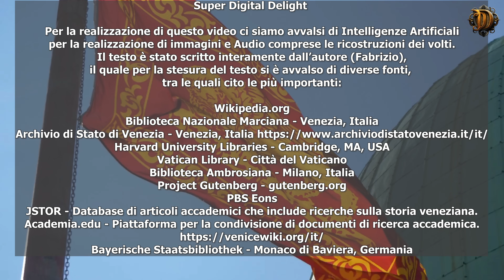L'Ascesa della Serenissima: Origini e Intrighi della Repubblica di Venezia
Scopri l'epica storia della nascita della Repubblica di Venezia in questo video coinvolgente. Viaggia indietro nel tempo fino alle origini di una delle più straordinarie città-stato del mondo, nata dalle acque e cresciuta per diventare una potenza marittima senza eguali.

Dalle prime comunità di pescatori alle audaci manovre politiche dei suoi dogi, dalla sacralità delle sue chiese alla maestria dei suoi artigiani del vetro, Venezia si è fatta strada nella storia con una combinazione unica di ingegno, fede e forza. Unisciti a noi mentre esploriamo gli eventi e le figure chiave che hanno plasmato la Serenissima e l'abbiamo resa un nome leggendario in tutto il Mediterraneo e oltre.

Non perderti la prima parte di questa avventura storica e preparati per il prossimo episodio, dove continueremo a svelare i misteri di Venezia.